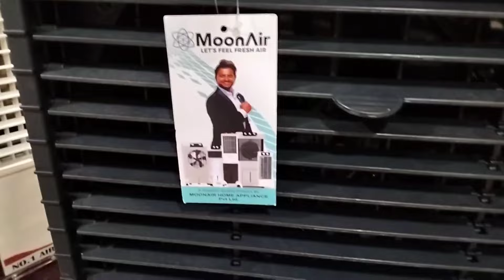Best Mini Evaporative Coolers (June 2024): Affordable And Energy Efficient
mini cooler
air conditioner
air cooler
mini cooler review
portable cooler
portable ac
mini ac cooler
mini cooler ac
mini ac
mini cooler price
portable air conditioner review
best air cooler
window ac
best mini cooler under 500
mini cooler for room
best mini cooler for gaming
mini cooler air conditioner
best air conditioner
best phone cooler for gaming
mini ac for gaming
mini cooler for gaming
u shape ac
mini cooler under 1000
best portable air conditioners
mini cooler tamil review
portable mini ac
cooler
mini air cooler mini portable air conditioner
viral video
portable fan
portable mini fan
beauty addiction official
portable fan cooler
portable air cooler fan
portable air cooler for car
mini portable cooler for car
best portable ac
smart cooler
best portable air conditioners 2023
smart air cooler
best portable air conditioner 2023
portable cooler review
best portable cooler
home organisation idea
how to make mini cooler from cardboard
air conditioner mini cooler
homemade mini cooler
mini cooler unboxing
mini cooler for kitchen
mini cooler ac review
mini cooler kaise banaen
iwata air cooler
cooler under rs 1000 in india
best usb gadgets in india
usb fan and usb cooler in india